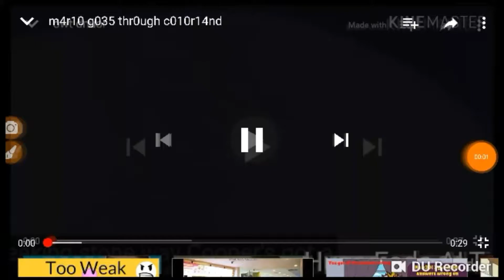R5 vs Huza Fads ALT